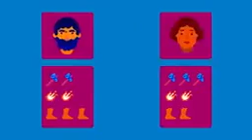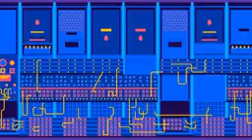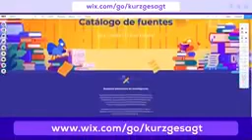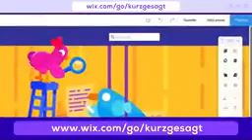Biología. Trabajo N 21 . G 11.